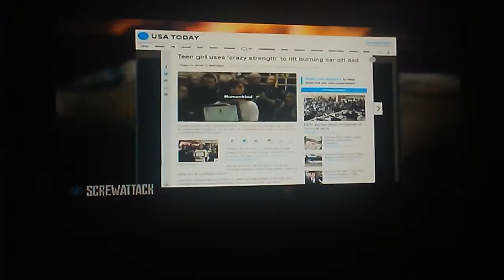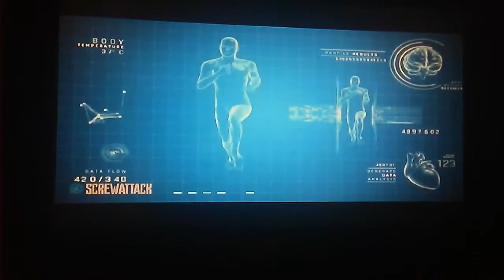July 28, 2018